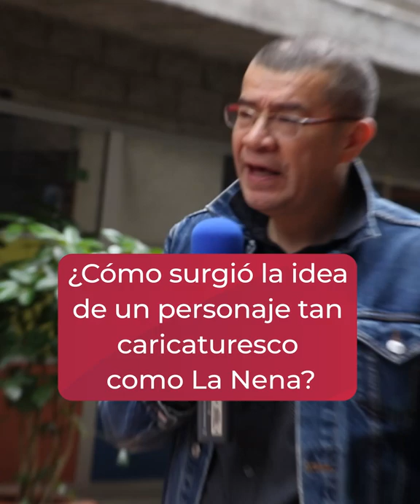“’La Nena 3’ vendrá más extrema”: Dago García y su gran apuesta por el mundo digital - Caracol TV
‘La Nena’, la joven que con su extrovertida personalidad y físico poco agraciado logró cautivar a las audiencias digitales en sus dos primeras temporadas, muy pronto sorprenderá a sus miles de seguidores con el lanzamiento de una tercera parte, la cual vendrá con un toque mucho más extremo, según reveló su libretista, productor y director Dago García.